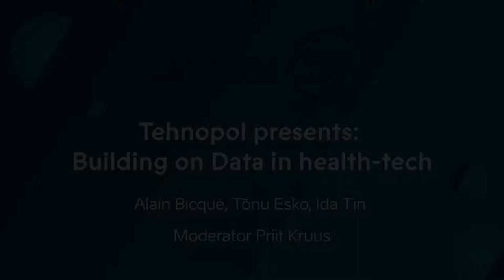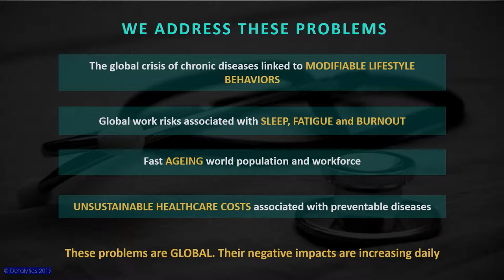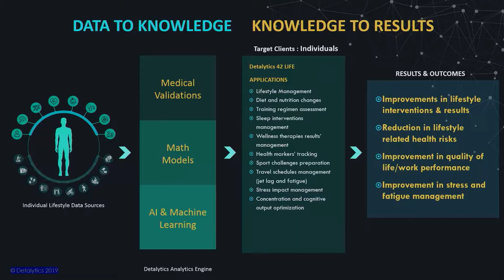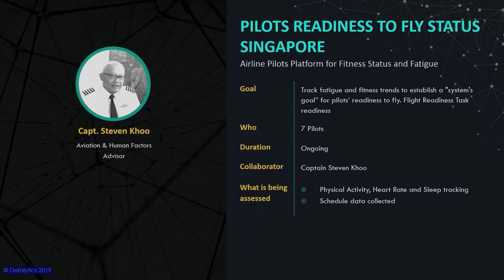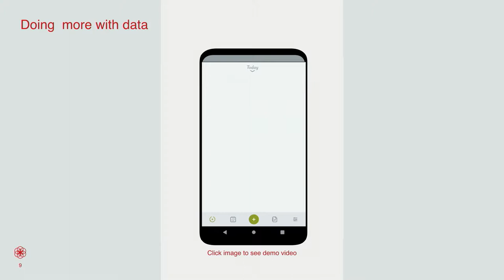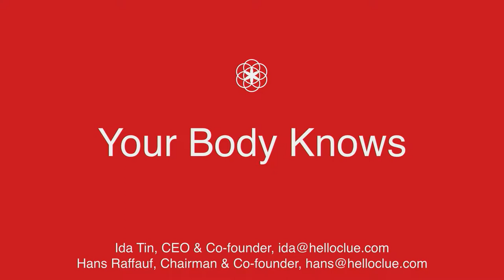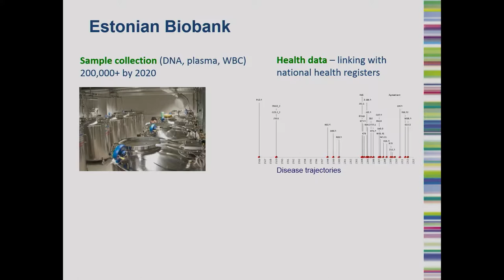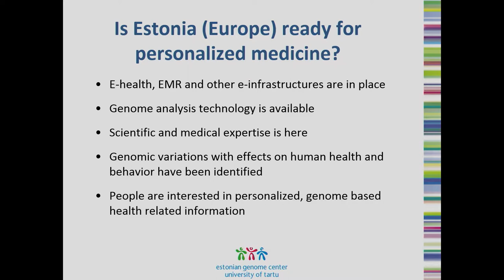L59: Tehnopol presents - Building on data in health tech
Latitude59 2019 Blue Stage

Tehnopol presents: Building on data in health-tech Keynote or Presentation

Alain Bicqué, CEO, Detalytics
Tõnu Esko, Vice Director, Institute of Genomics at University of Tartu
Ida Tin, CEO & Co-Founder, Clue

Moderator:
Priit Kruus, CEO & Co-Founder, Dermtest